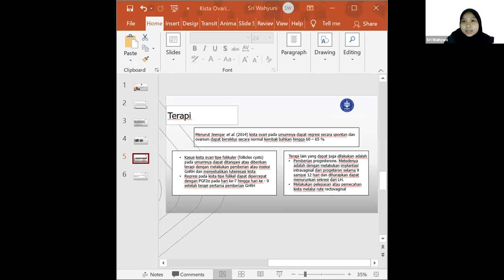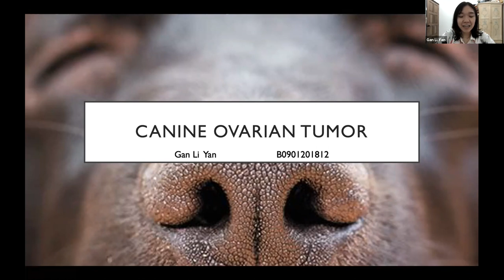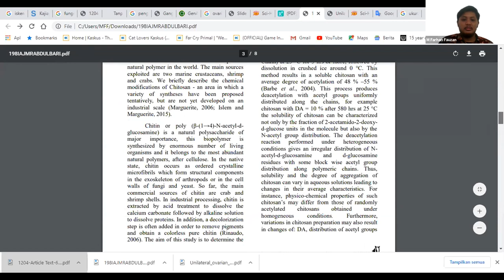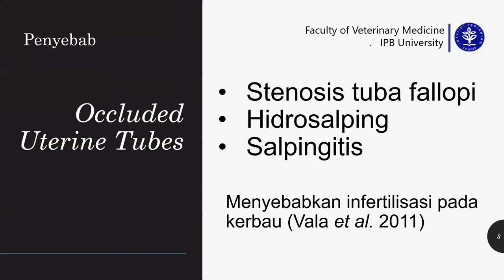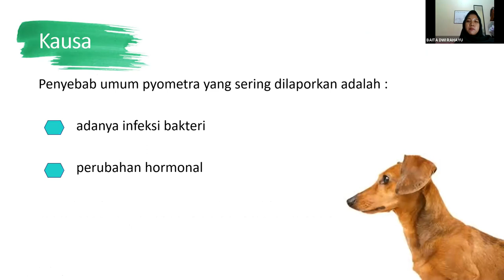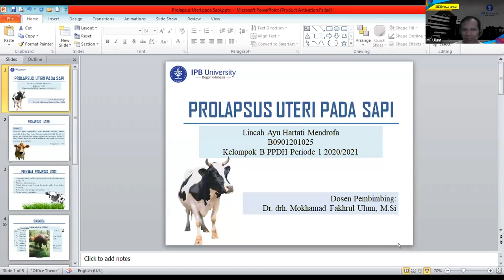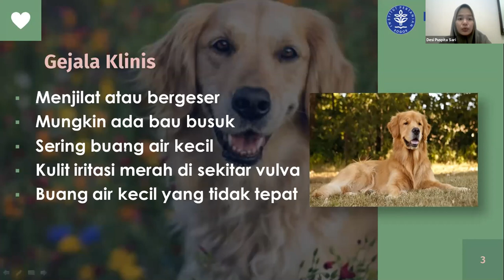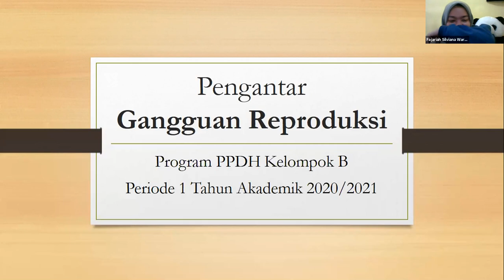Pengenalan Gangrep | Bimbingan Kelompok B Periode 1 - 2021 | Program PPDH FKH - IPB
Presenter Pengenalan Gangguan Reproduksi

Bagian 1 Gangguan ovarium
1 Uni: Kista Ovari pada Sapi
2 Grace: Ovarian hypofunction on Cow
3 Hania: CLP pada Sapi
4 Gan: Ovarian Tumor pada Anjing
5 Sze Khay: Torsio Ovari pada Anjing
6 Farhan: Hipoplasia Ovary pada Sapi

Bagian 2 Gangguan saluran oviduct
1 Miyati Sofariah: Kista oviduct pada Ayam
2 Syifa khairunnisa: Salpingitis pada Ayam
3 Fajariah silviana: Graviditas Tubaria pada Manusia
4 Agung: Oklusi Tuba Fallopii pada Kerbau
5 Luslyevan iman: Obstruksi oviduct

Bagian 3 Gangguan uterus
1 Baita Rahayu: Pyometra pada Anjing
2 Rifky WW: Pyometra Sapi Potong
3 Lim Chun Keat: Endometritis pada Sapi Perah
4 Fariz Maula: Torsio Uteri pada Sapi
5 Lincah Ayu: Prolapsus Uteri pada Sapi

Bagian 4 Gangguan Servik, vagina dan vulva
1 Lee Kae Chyi: Vaginitis pada Anjing
2 Siti Nur Khalisyah: Prolaps Vagina pada Sapi
3 Desi Puspita Sari: Perivulvar Dermatitis pada Anjing
4 Mas Taufiqqurrahman: Vulvitis pada Sapi
5 Muh Ali Imran Azwar: Lacerasi rektovagina pada Kuda